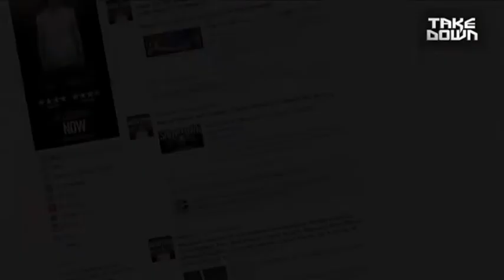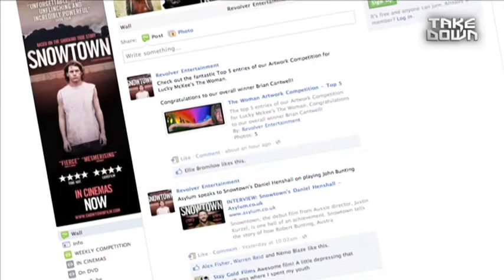TAKE DOWN: Episode 11 - Christmas Special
Welcome to the final festive edition of TAKE DOWN for 2011.

Join Georgia Lewis Anderson as we take a look back over our highlights of the year and look forward to our upcoming home entertainment releases, including two highly acclaimed titles: Elite Squad: The Enemy Within and Australian drama series The Slap.

A very Merry Christmas and a Happy New Year to you from everyone at Revolver and Gunslinger.